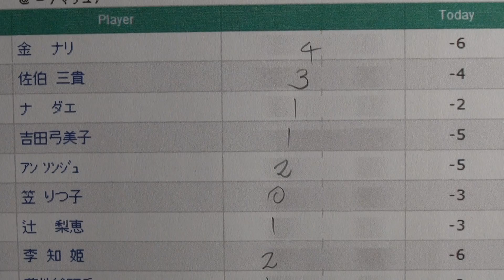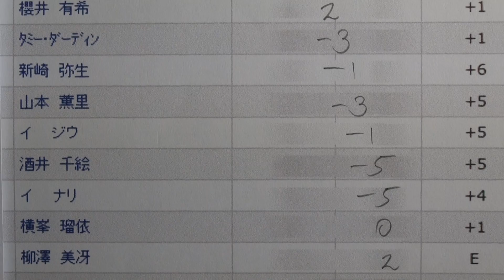2日目 - CAT Ladies 2013 - Golf Rhythm Rate